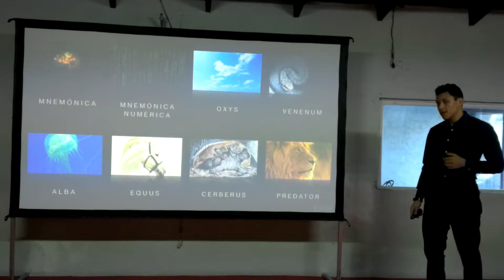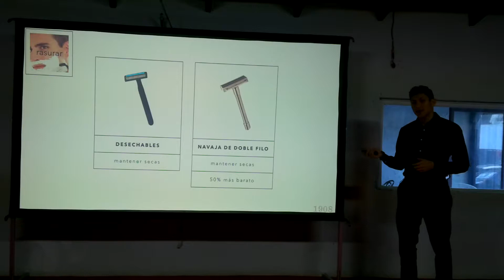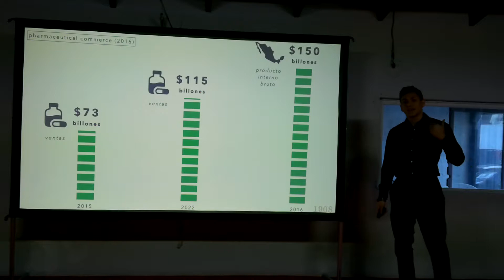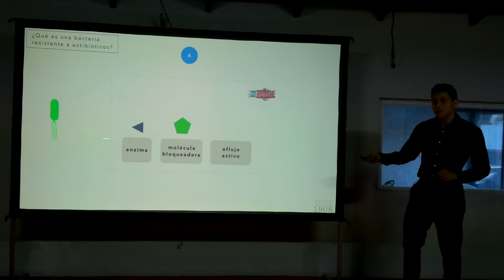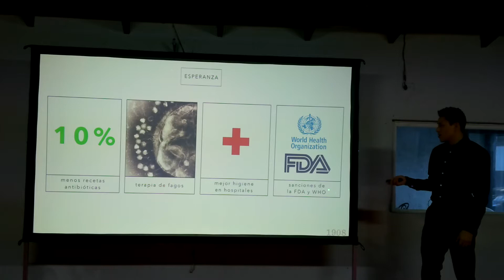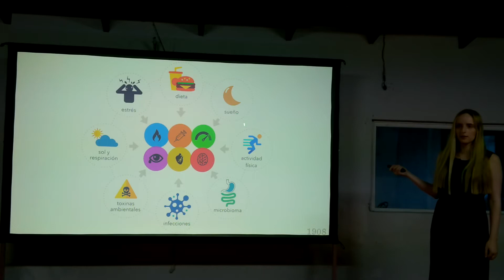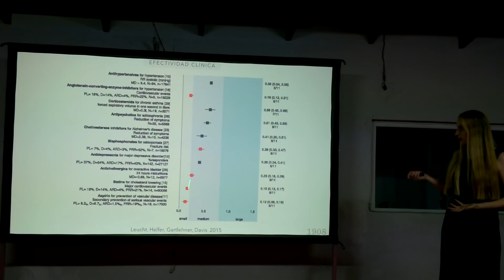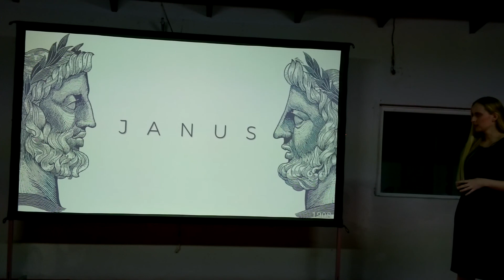15, janus (corpus)